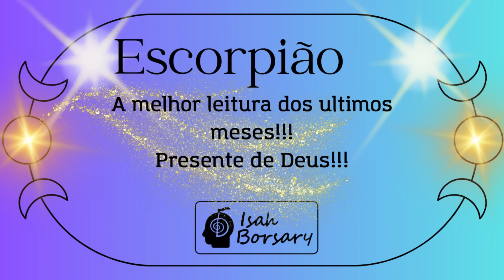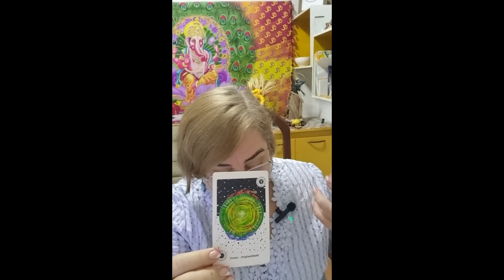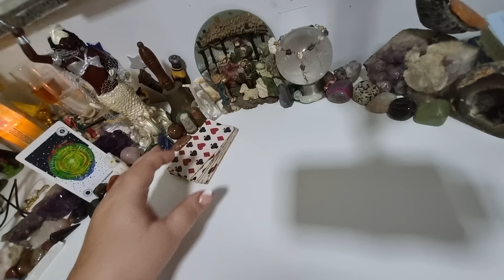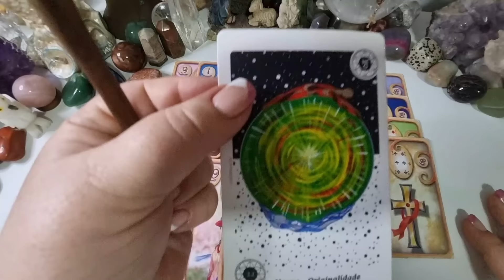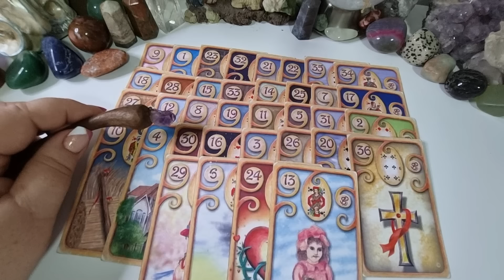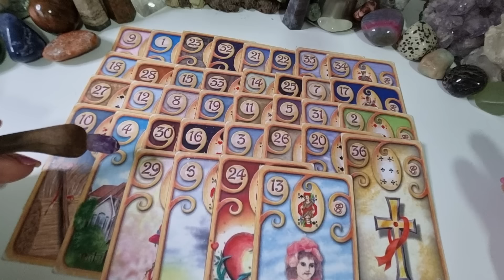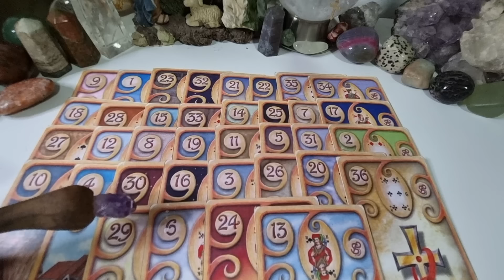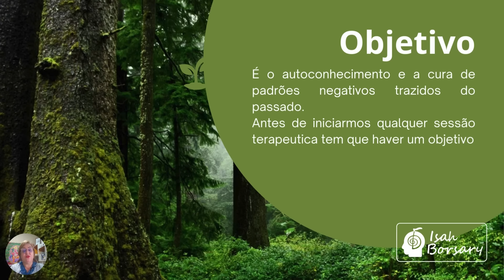ESCORPIÃO - A MELHOR LEITURA DOS ÚLTIMOS TEMPOS - PRESENTE DE DEUS - ME EMOCIONEI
@Isah Borsary

CONTRIBUIÇÃO CESTAS BASICAS - PIX 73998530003